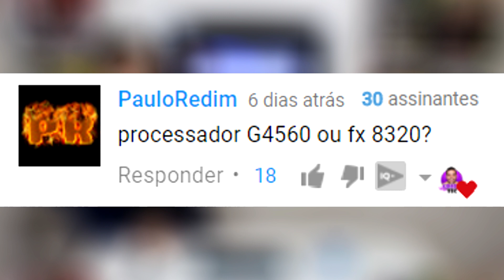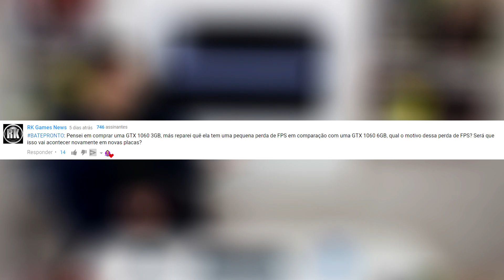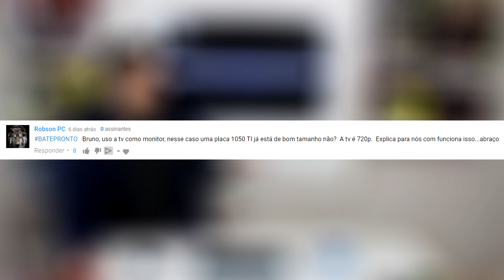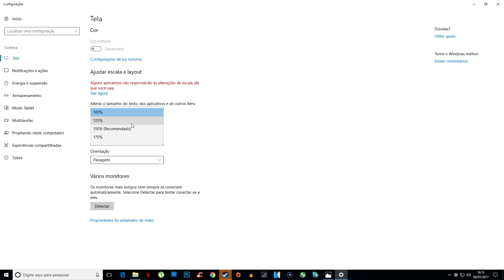TV de 720p para JOGOS | Processador G4560 ou FX 8320? - Grape Tec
¤ COMPRE Seu PC AGORA ¤

- BATE-PRONTO, é quadro de perguntas que são respondidas ao vivo. Se você tem alguma dúvida, mande um VÍDEO com sua pergunta para o nosso WHATSAPP (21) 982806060, deixe também por escrito em qualquer vídeo do canal, quem sabe a sua não será a próxima.

**CANECA GAMER**

00:35 - Processador G4560 ou FX 8320?

02:10 - Qual a principal diferença da GTX 1060 3GB para uma de 6GB?

04:29 - TV de 720p para jogos?

Tudo que você precisa saber para montar seu pc gamer, você encontra aqui.